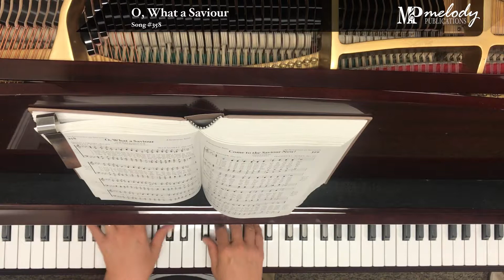Song Sample: 'O, What a Saviour' - Song #358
‘O, What a Saviour’ Song #358

Meter: 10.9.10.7. With Refrain (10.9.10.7)

Category: An Invitation to Salvation

Lyricist(s): Fanny J. Crosby writing as F. L. Sterling (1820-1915)

Composer(s): Ira D. Sankey (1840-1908)